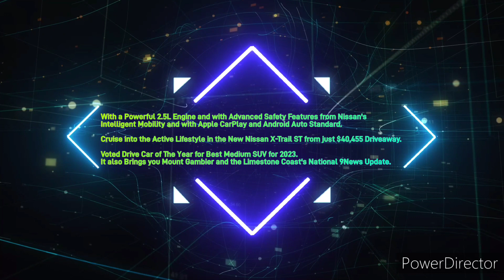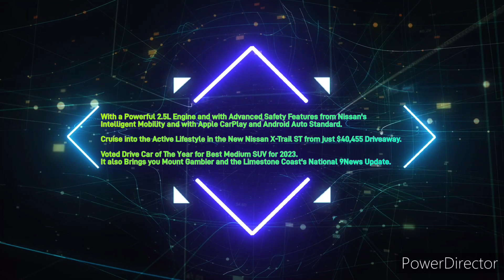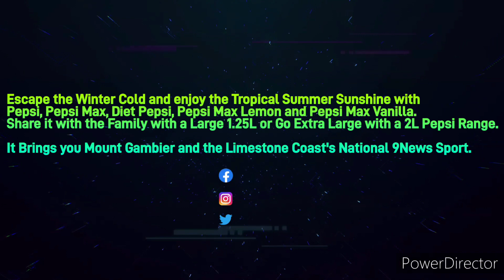LISTNR Limestone Coast - News Update Sponsored by Nissan X-Trail ST, Monday June 26th 2023